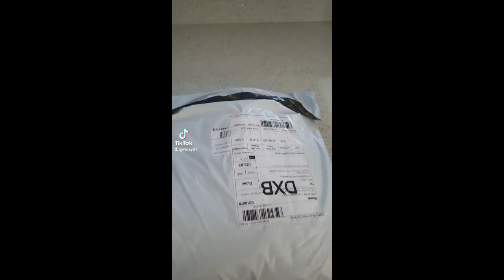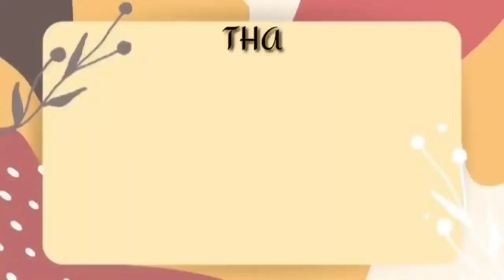RANDOM VIDEOS FROM TIKTOK/Travel,Food and Unboxing /Inday.Vicay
Hi guy's todays premiere is about food,travel, and unboxing short Video from my tiktok accnt..